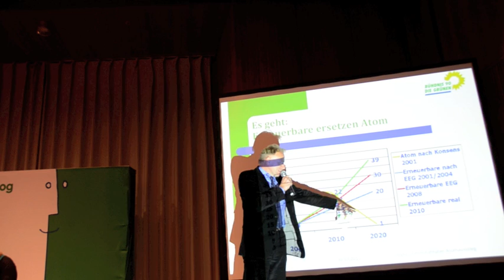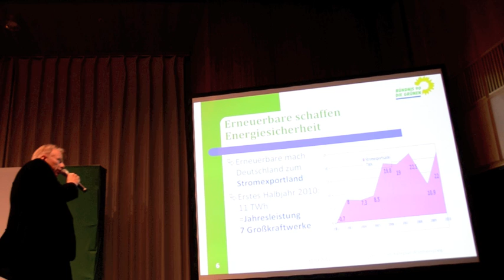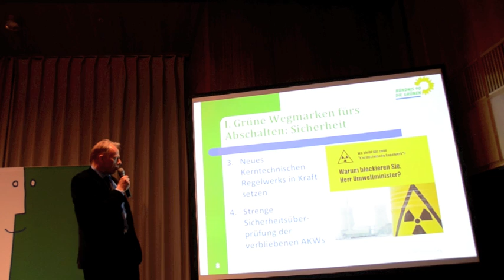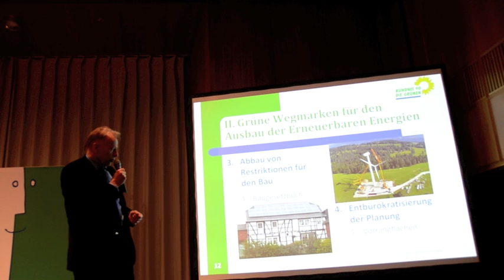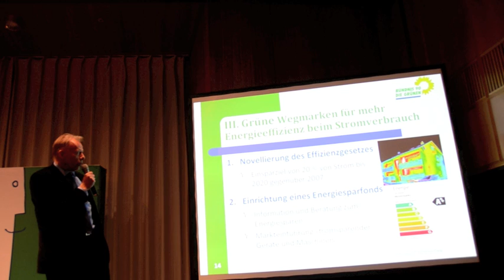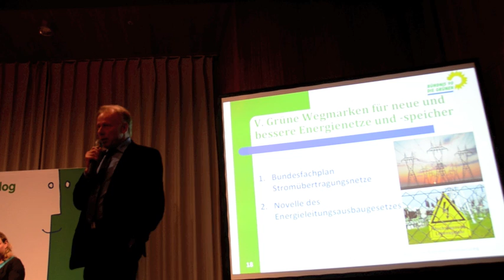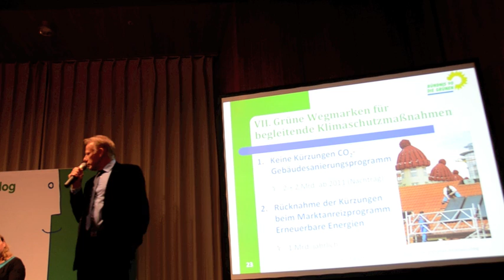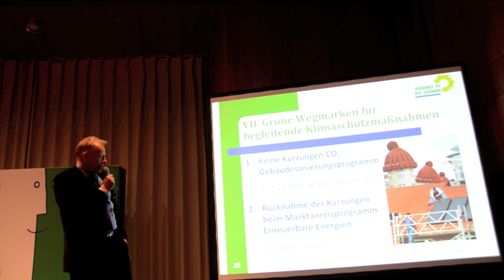Wie schnell klappt der Atomausstieg?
Die Katastrophe in Fukushima hat Deutschland fest im Griff. Das Unglück ist traurige Ursache für die momentane bundesweite Diskussion, wie und wann wir aus der Atomenergie aussteigen können. Über die Frage „Wie schnell klappt der Atomausstieg?" haben wir am 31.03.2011bei unserer Grüne-im-Dialog-Veranstaltung in Essen diskutiert.